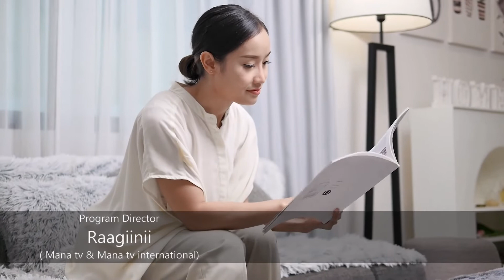Life Musings By Dr.Padmaja Nandigama || Ep- 14 || MANA TV INTERNATIONAL HD